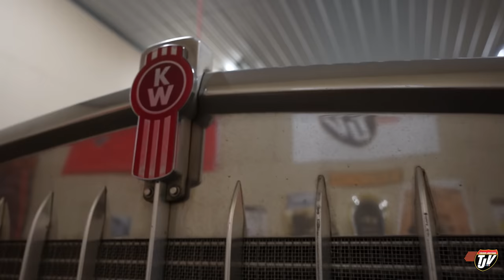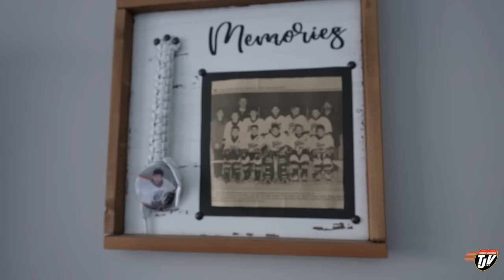DROPPED OFF | TJV | Vlog #2761